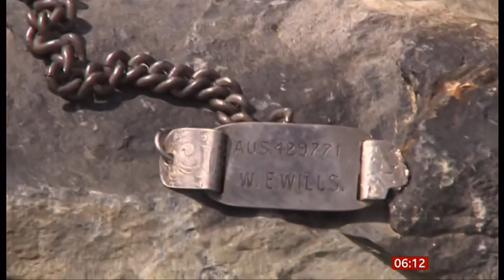Boy finds WWII dog tag in the Lake District (UK/Australia) - BBC News - 26th July 2020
Askam teenager unearths World War Two dog tag on Black Combe walk in the Lake District in England and a post on social media reveals who it belonged to and the family half way around the the world in Australia are thrilled.

Max Hazlehurst, 13, said he was searching for bugs on Black Combe in the Lake District when he spotted a piece of metal under a rock. It turned out to be a dog tag dropped by William Earnest Wills, an officer in the Royal Australian Airforce who trained in the area during the war.